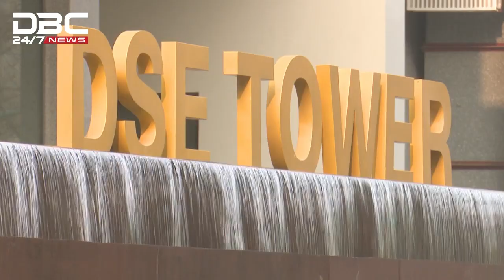সূচকের টানা উর্ধ্বমুখী প্রবণতায় সপ্তাহের শেষ কার্য দিবস সম্পন্ন।